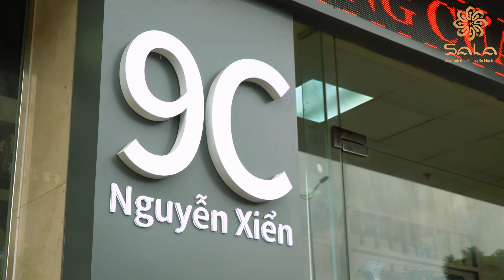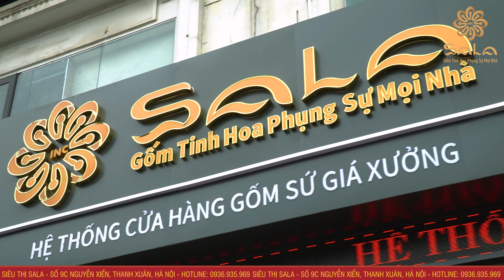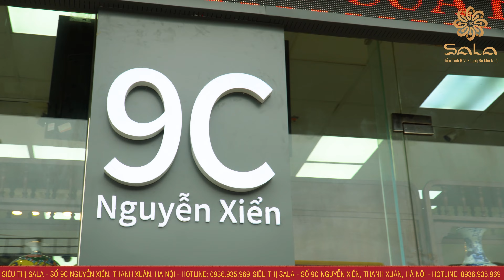GỐM BÁT TRÀNG SALA - KHÔNG CẦN LO VỀ GIÁ | XƯỞNG GỐM TRÀNG AN, SHOWROOM GỐM GIÁ XƯỞNG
Chào mừng bạn đến với Xưởng Gốm Bát Tràng - Gốm Tràng An
Là kênh giới thiệu về dòng gốm Bát Tràng của Gốm Tràng An. Mong muốn giúp mọi người thấu hiểu về gốm, về văn hóa, lịch sử hình thành và phát triển, cũng như truyền cho mọi người tình yêu gốm sứ và các giá trị nhân văn mà gốm sứ mang lại cho cuộc sống.
⚜️ Xưởng Gốm Tràng An  - Gốm tinh hoa phụng sự mọi nhà
⚜️ Showroom: 121 Võ Chí Công, Tây Hồ, Hà Nội